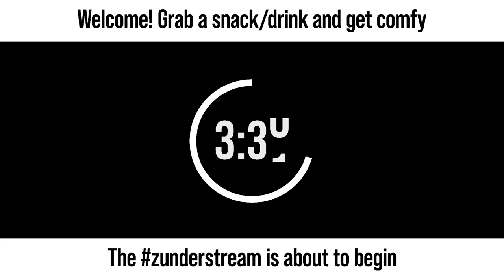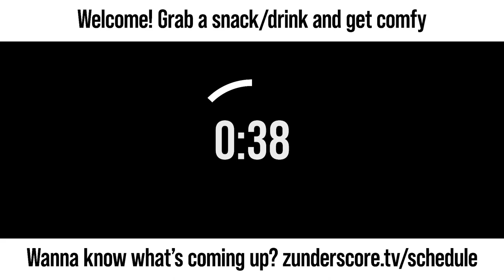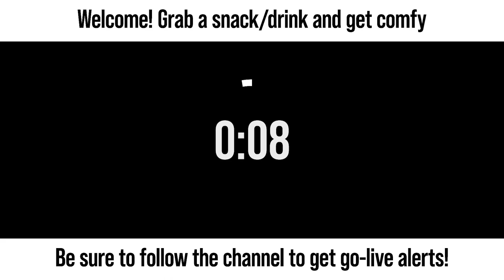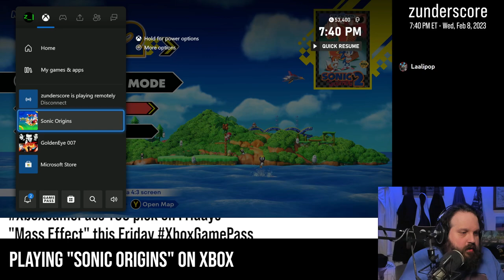zunderstream Show Archive - 2023-02-08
🎬: "Breaking the sound barrier tonight | !discord !merch zunderstream"